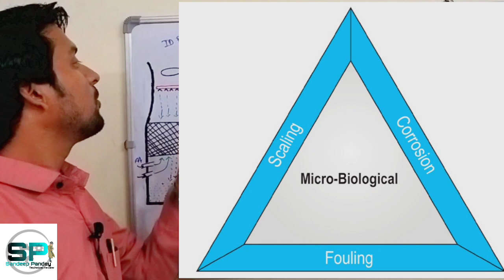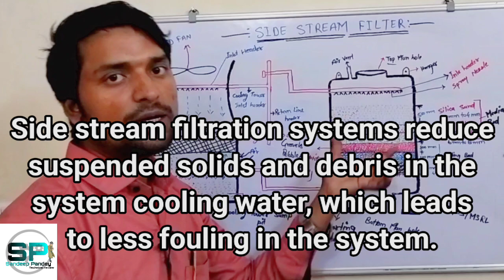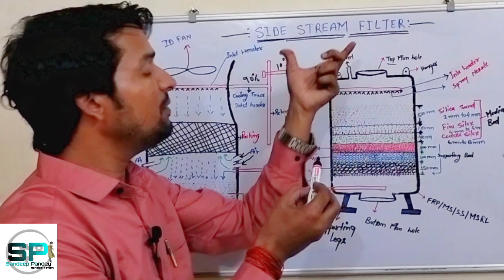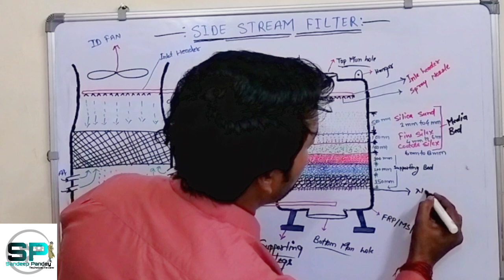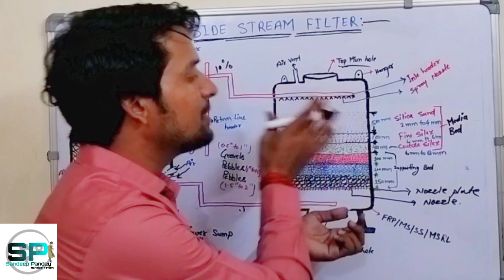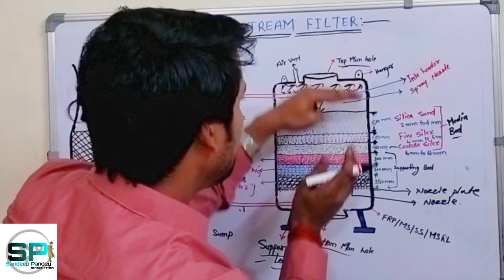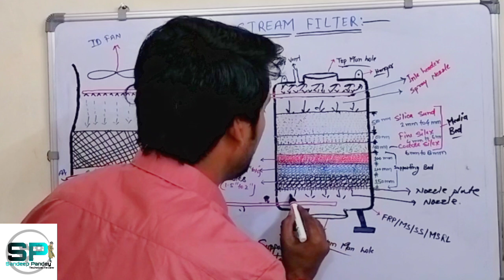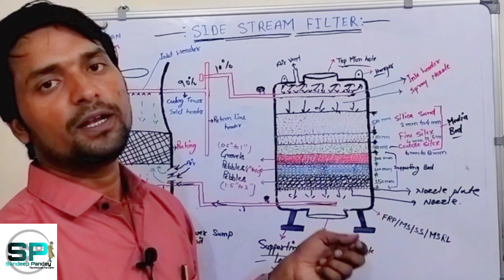SS Filter||Purpose of side stream filter in Cooling tower|Advantage of SS filter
Hello friends,

I am Sandeep Pandey your most welcome in my YouTube channel "Sandeep Pandey",today we will discussed about Side Stream filter in Cooling tower Working Principal and it's operation procedure,what is Media layer,Types of Media, Supporting bed,Media bed,What is use of Side Stream filter in Cooling tower?,SS filter

Namaskar Dosto,

Main Sandeep Pandey Aap sab ka mere YouTube Channel par swagat karta hu,Aaj hum discuss karenge Side stream Filter in cooling tower ka  Working Principal kya hota, Side Stream filter me kaun si Media ka use Kiya jata h, Side Stream filter ka Operation procedure kya hota hai, Media layer, Supporting bed,Media bed ,aur Side Stream filter ka Cooling tower me kya use hota h?,SS filter

Activated Carbon filter discription video link

Multi Grade filter discription video link:-
Dual media filter video link:-
Sand filter troubleshooting video link:-